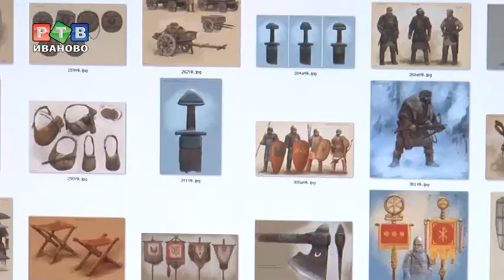"Викинга" нарисовал ивановский художник